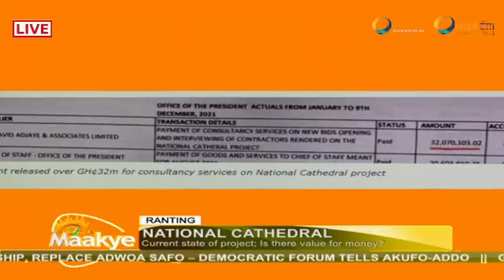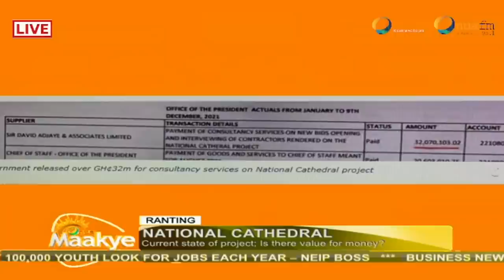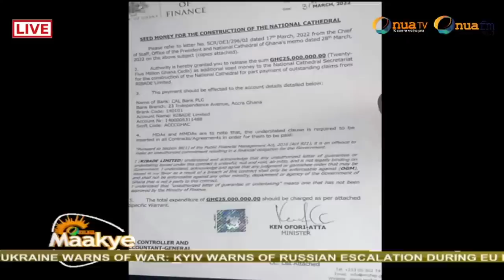Nana Addo promised to build the National Cathedral not the ordinary Ghanaian